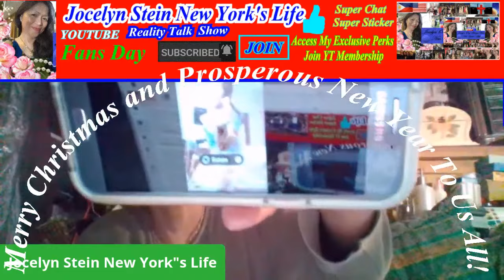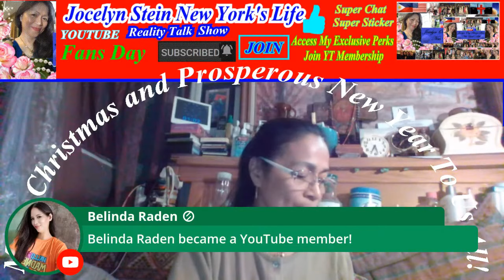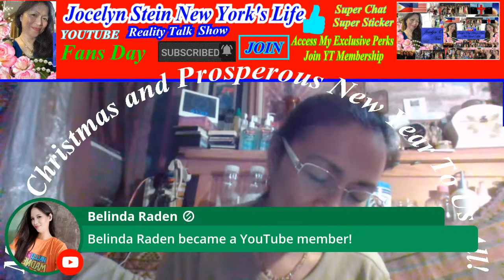Season1 Ep4: Merry Christmas And Prosperous New Year To All: Jocelyn Stein New York's Life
Welcome to Jocelyn Stein New York's Life Reality Talk Shows!

 My Channel Bad words are not welcome! Our Live Show is unscripted and purely part of our daily life! No Bully here, No bad words, No Discrimination, No Racism, Just Love, Daily living and adventures. We are a typical loving and caring family! It's Our Life you will see. That is why it’s a Reality Shows. If you are part of my Channel you'll learned a lot of things! You'll hear me giving advice to the youths! Giving advice to our teenagers! Giving advice to couples! You will see Our Lifestyle, My Love life; My True to life Story will be feature here! Nothing Bad but a lesson learned and how and what I did to overcome, survived and moved on. You will not see anything here that invokes violence. We don’t intend to feed the audience with violence! And if you do you are welcome here!
Pag kasali sa Bahay ko! Hindi masayang pagod niyo! Halinat magtulungan Tayo. Bawal Ang take ng take. Kailangan give and take. Jocelyn Stein New York's Life always shows the true to life Reality Talk Show involving our audience interaction in the Show. I always teach anything that is relevant to our daily life. I show and share my audience my life. My true to life shows mostly happening in my Green House Gardening, My Home Office, My Living room, Kitchen, Bedroom, Dining Room, Family Room, Backyard, and front, My Cooking style. My Husband and I, building and making our Green house, From time to time you guys will see me and my hubby argued about our job, not fighting. We're working and show how we are in our daily lives. Like any other couples we argued but we don’t hurt each other.  As husband and wife we argued that is normal.  That is my Husband and I, at the end of the day we laughed about it. Were like crazy but loving couple.  We never get into a very bad argument. My Show is not really age restricted because it’s proper for any ages.

Within this CHANNEL platform: Jocelyn Stein New York's Life! You will find videos of myself taking caring of my Green House! My Tropical plants! You will find me, doing a lot of stuff and dealing based on our daily living standard. On Weather: From Summer to fall, Winter to spring. When the fall kicks-in and winter is near. Those cold weather that soon to come, are the Weather I have to deal with. And how I have to keep my green house warm to keep my plants stay alive! Because I have all my tropical plants inside my Green house. My vegetables, Dragon Fruits, Cactus and more!

My Channel is all about my everyday and real life story! Here in The US, Philippines and all around the world.  Everything that is important for me. My daily life routine, My habit, my Talent, my leisure time. How I deal things around me. How I use my precious time. What I did on my day off. Where I went and go and whatever and whenever it happens. I want to share my life to the world. My Favorite foods, vegetables, Fruits and they’re Health Benefits! My travels, Talent, Game, fun time, family, friends, love life, religious, health private and personal life, and many other things that related to my life!
My Video is all about anything that is very important for me. How I have to deal things around me. How I use my precious time. What I did on my day off. Wherever I go and when and what ever happens. I want to share my life to the world. My Favorite Fruits and the fruits Health Benefits...